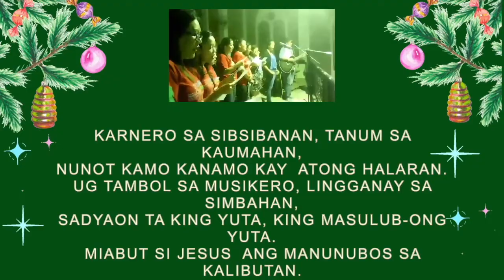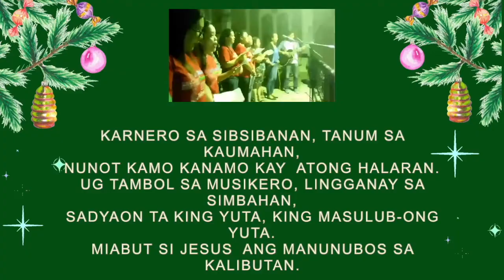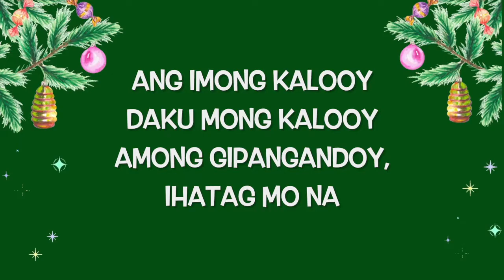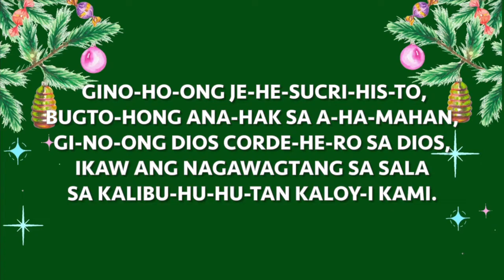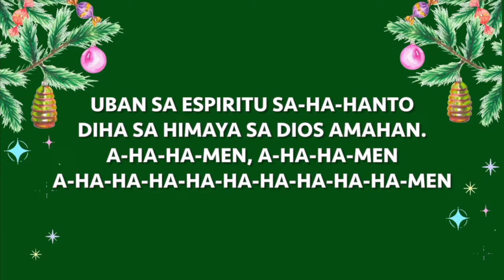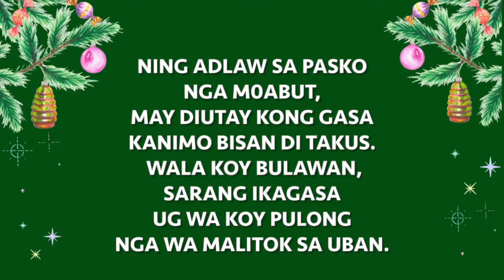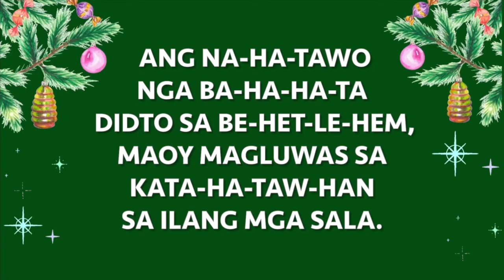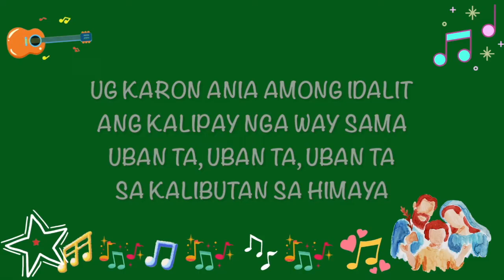Pastorela song compilations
Cebuano Liturgical Songs for Misa de Gallo/Simbang Gabi
Choir : St. Michael Calasga-an Choir
Guitarist: Christopher B. Agravante

Pls. do check Church FB page for cebuano/bisaya live mass every sunday;